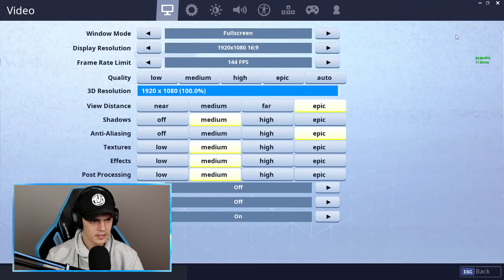100 TIERS KOPEN VAN SEASON 7 BATTLEPASS (ALLES UNLOCKED)!! - Fortnite: Battle Royale